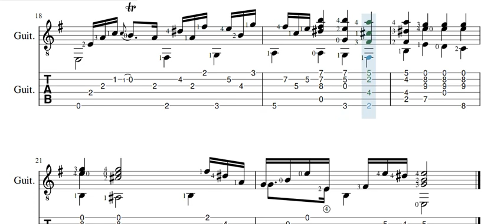Sylvius Leopold Weiss - Sonata Prelude with TAB Guitar ( Transcribed : Frederick Noad )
Sylvius Leopold Weiss ( 12 October 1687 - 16 October 1750 ) was a German Composer and Lutenist. Weiss was the  most important lute Composer of the Late Baroque school  and the large number of his works surviving in manuscript are a fertile source for guitarist.
The Sonata below is from the manuscript collection in the Sachsische Land-esbibliothek,Dresden ( Mus MS 2841, V.I )